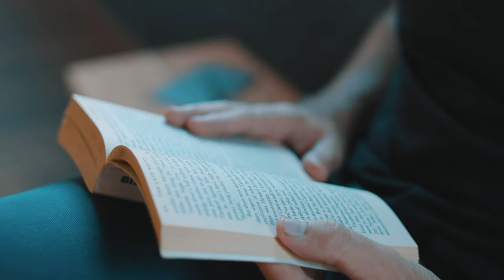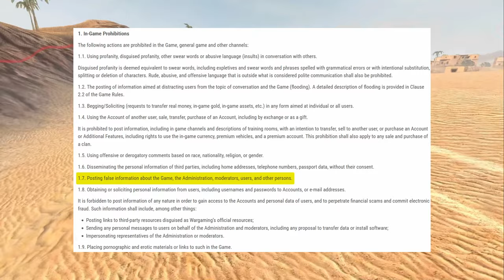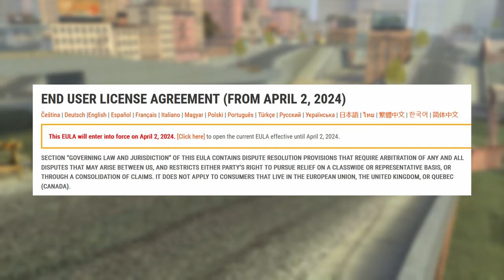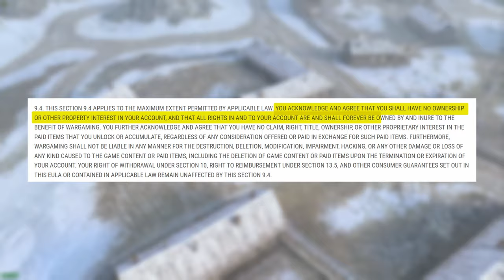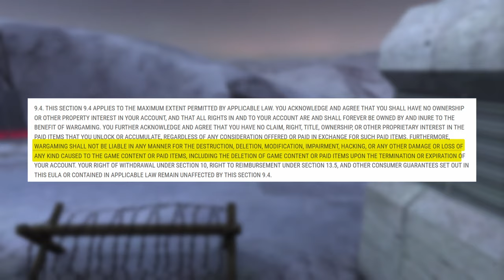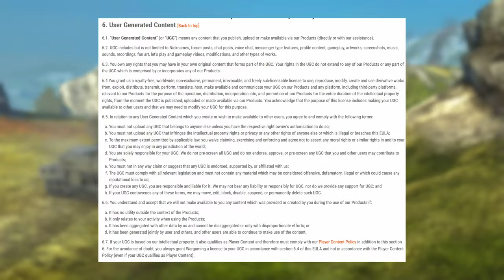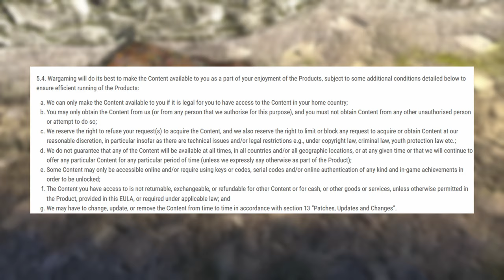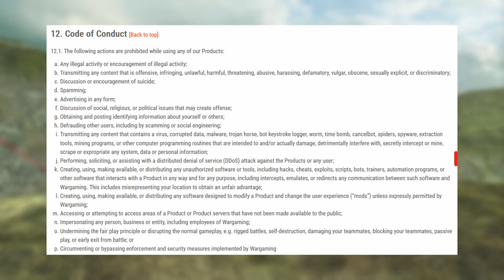YOU OWN NOTHING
Reading can be fun

0:00 Intro
0:30 In Game Rules
2:14 EULA
5:30 UGC
6:17 License